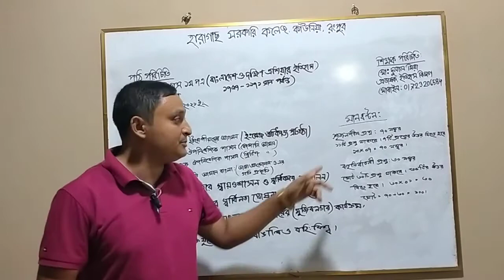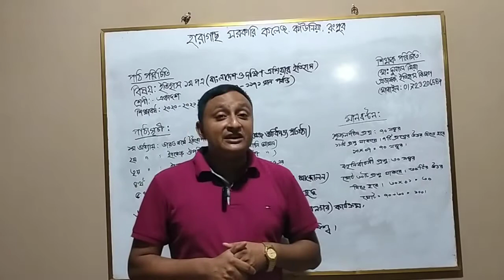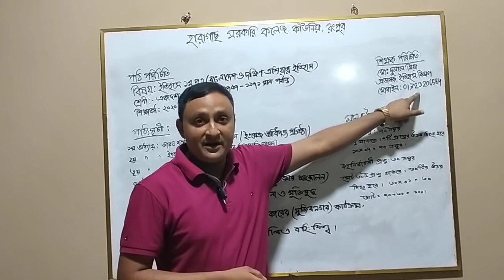ইতিহাস-১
শিক্ষক পরিচিতি: জনাব মোঃ দুলাল
                             মিয়া
                            প্রভাষক (ইতিহাস)